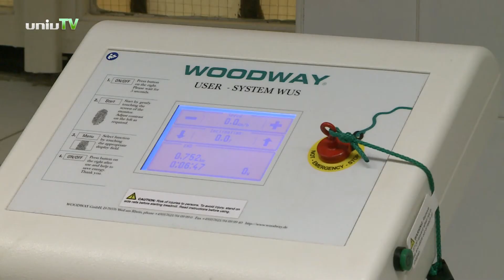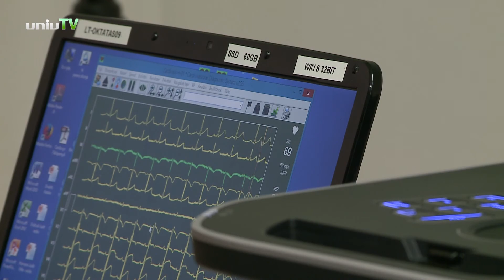Pécsett is új utakat kutatnak a legális sportolói teljesítményfokozásra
A pécsi, a debreceni és a szegedi egyetemek, valamint sportegyesületek összefogásával, a pécsiek vezetésével valósul meg egy projekt, melynek célja egy analitikai és diagnosztikai kutatási kiválósági központ létrehozása.